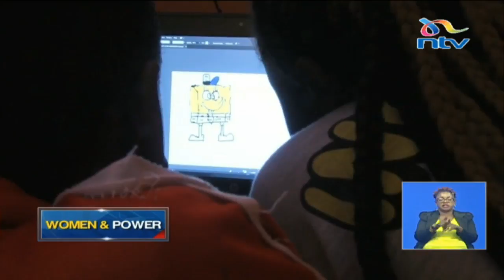Women & Power: Mercy Achieng creates a haven for creatives in the heart of Kibera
27-year-old Mercy Achieng has created a haven for creatives in the heart of Kibera, Nairobi County. A teacher by profession, Mercy passes on her passion for fashion and design to children, from the vast slum area and its environs. What started off as a hobby for her, is now also a chance for the children to learn and sharpen other skills beyond their education. Gladys Gachanja spoke to Mercy for this week's "Women & Power'.